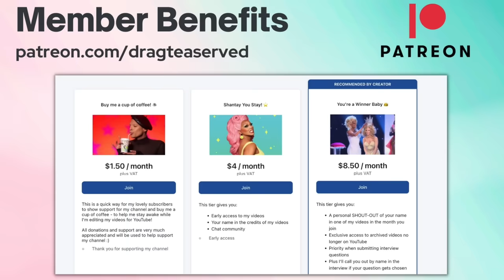Geneva Exposes Unaired Fight With Plane Jane - Roscoe's Recap RuPaul's Drag Race Season 16 Ep 6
This is a recap of the Roscoe's viewing party for season 16 episode 6 of RuPaul's Drag Race and features only the juiciest backstage tea! (Contains spoilers for the episode)

Timestamps:

00:00 - Introduction
00:37 - Queens angry at Roscoe's?
01:13 - Amanda's elimination
02:41 - Geneva's pageant trick in design challenge
04:17 - Geneva's leg hair art
04:49 - Doll design challenge
06:31 - Does Geneva agree with judges' critiques?
07:31 - Sapphira's immunity potion
08:17 - Harsh comments by Law Roach and elimination
09:59 - Geneva's unaired confrontation with Plane Jane
12:05 - Roscoe's addresses accusations of spoilers
13:13 - Do judges contradict themselves?
14:40 - Did production orchestrate lip-sync between Geneva and Mhi'ya?

Thank you to my YouTube members in the Legendary Legend tier:

Rachel Campoli
dinoo